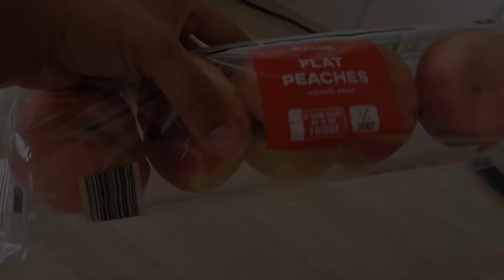জঙ্গল থেকে এতো এতো ফল তোলা || একদম গোপন লেকের ধারে চা পর্ব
আর আমাদের ফেসবুক পেজ টি লাইক-ফলো দিতে ভুলো না; নিচে লিংক দিয়ে দেওয়া হলো🤩